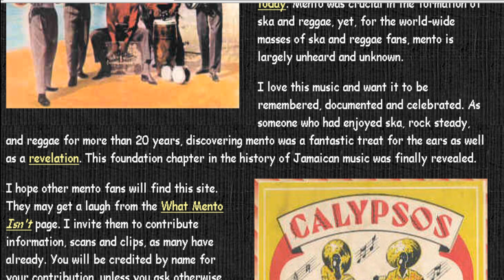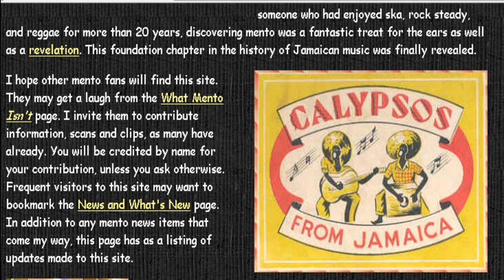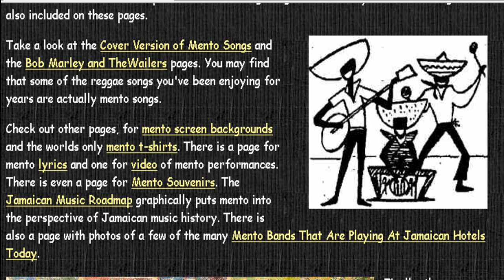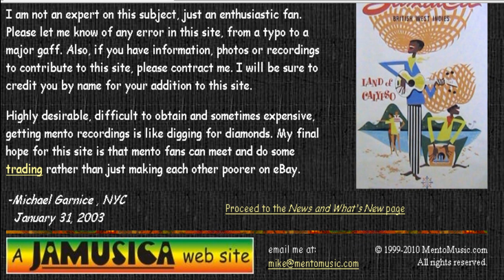Thanks to Louise Bennett...It's a Tony Bennett Thin.mp4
A MENTO MI SA! 'THANKS TO LOUISE BENNETT' for a lot of thin this great ladies for JAMAICA and help to lift up JAMAICA. I was in my studio one day when about 8 elderly gentlemen walk in and said that they would like to do some recording but they have no money, so explain in a very clever way saying that they